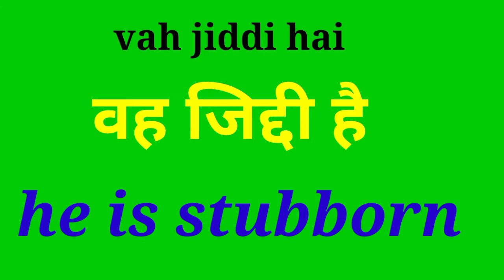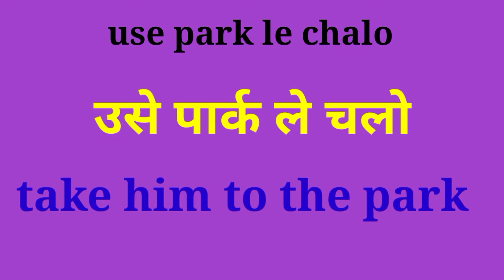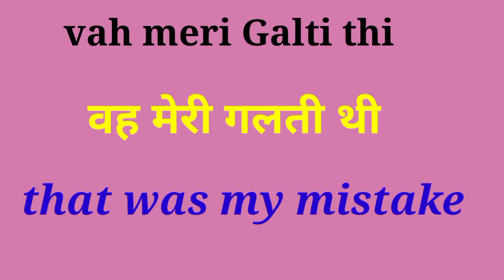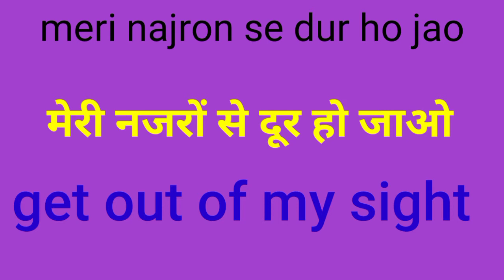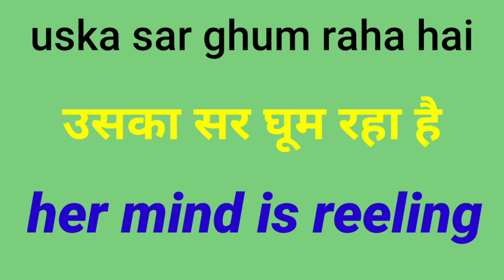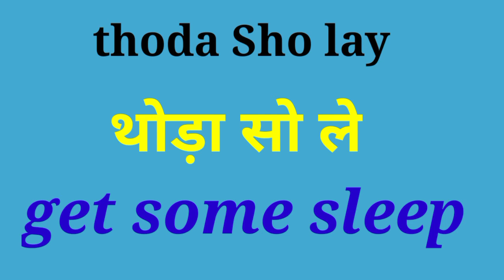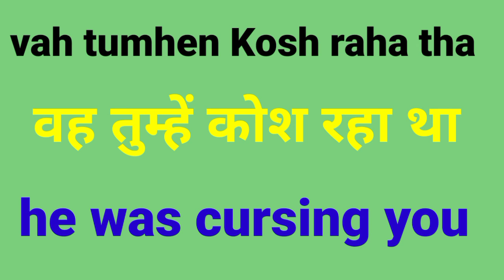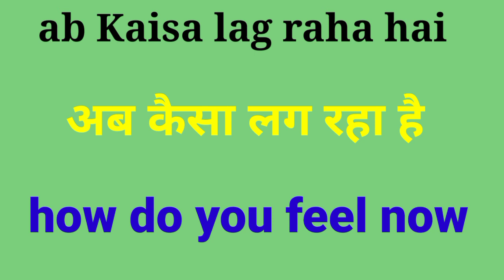रोज बोले जाने वाले sentences, छोटे छोटे वाक्य,useful short sentences, Daily Use sen,spoken english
1.100 useful short sentences
2.100 daily use sen
3.छोटे छोटे English Sentences
4.Daily Use English sentence 2020
5.Spoken English 2020
6.Daily use english sentence
7.roz bole jaane wale sentence
8.Daily use English words
9.daily use english sentence
10.short english sentences
11.learn english
12.spoken english
13.daily use english sentence
14.English sentence for daily use
15.daily english
16.daily use english sentences
17.english sentences for daily use
18.daily english speaking
19.daily use english sentences for kids
20.spoken english sentences everyday
21.daily use english sentences in classroom
22.english sentences used in daily life with hindi
23.daily english conversation
24.daily english speaking practice
25.daily english sentences
26.english speaking practice
27.english speaking
28.english speaking sentences
29.english speaking course
30.learn english
31.daily use english words